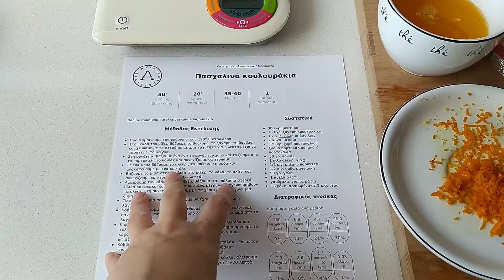DAILY VLOG - DAY #15 | Μ. ΤΕΤΑΡΤΗ - ΠΑΣΧΑΛΙΝΑ ΚΟΥΛΟΥΡΑΚΙΑ / ΑΥΓΑ σε ΘΕΡΜΟΚΡΑΣΙΑ ΔΩΜΑΤΙΟΥ.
Γεια σας, είμαι η Μαρίνα και χαίρομαι πολύ που είστε εδώ μαζί μου γιατί συνεχίζουμε να μένουμεσπίτι!
Μεγάλη Τετάρτη και σήμερα φτιάχνουμε πασχαλινά κουλουράκια!
Μαγειρέματα, κουβεντούλα και εκπλήξεις αυτή την εβδομάδα στα daily vlogs!!

🧽 Για να βρίσκετε εύκολα όλα τα βίντεο καθαριότητας αυτής της περιόδου θα τα έχω στην playlist "ΚορωνοΚαθάρισμα"

**Τηλεφωνική γραμμή ΕΟΔΥ για τον κορονοϊο - 1135

Για να ξεκινήσετε το meal prep, καλό θα είναι να κάνετε ήδη meal planning. Περισσότερες πληροφορίες σχετικά με τον προγραμματισμό φαγητού μπορείτε να βρείτε στα βίντεό μου:

🧹 Δείτε το σε HD.

Το βίντεο και η επεξεργασία του γίνονται από εμένα με μοναδικό βοηθό τον εαυτό μου!

Είμαι η Μαρίνα και σε καλωσορίζω στο κανάλι Stay at Home Mom.
Εδώ θα βρεις βίντεο σχετικά με το σπίτι, την καθαριότητα, productivity και motivation, εύκολες συνταγές, γρήγορα και έξυπνα tips, και πολλά πολλά άλλα!